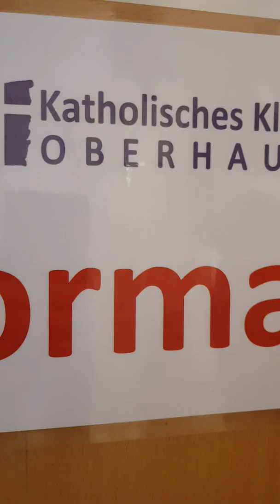X-Ray today Thanks God for good result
Our worries are gone we have both good x-ray results